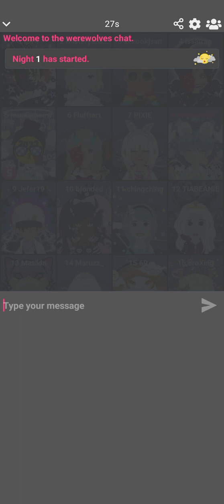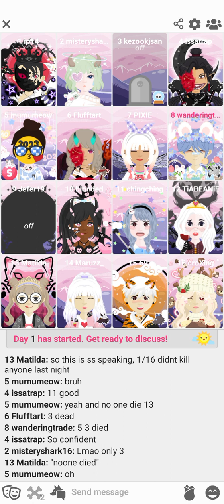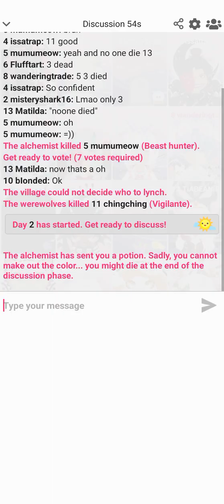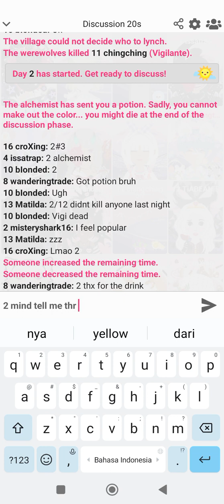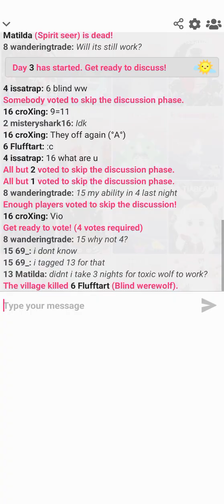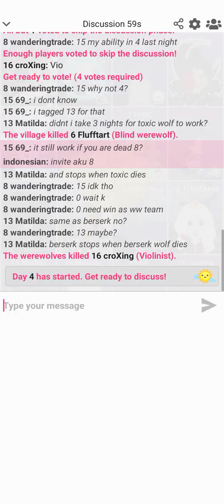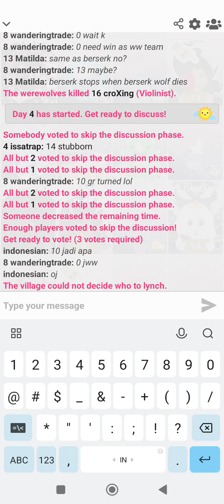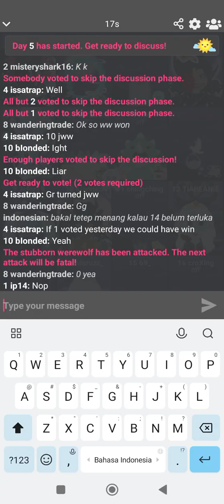Wolvesville Toxic Wolf Gameplay!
Hehe no edit cause lazy but i will try later :V enjoy